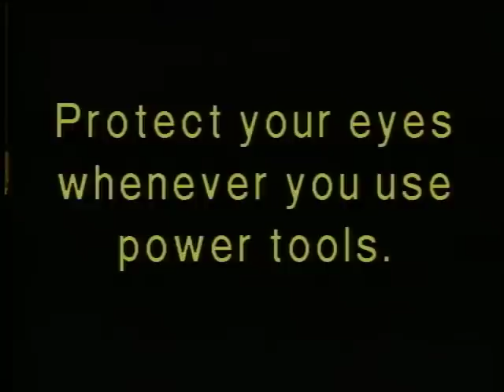"Goggles" - Eye Safety PSA - Directed by Greg Pak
When I was an NYU grad film student about a million years ago (okay, it was 1995), I wrote and directed a series of PSAs for the great folks at the New York County Medical Society. By special request from an old friend, here's our eye safety PSA, shot in brilliant Hi8 and edited and mastered on even more brilliant, linear 3/4" tape. It stars the genuinely brilliant Bill Stiles and Rick Knutsen, with music by Rick Knutsen.

Shocking real fact: the series of PSAs won a Silver Medal at the 1995 WorldFest Houston!

Possibly more believable real fact: That is indeed my old West Village apartment and my old red velvet couch, bought for $15 at a Tennessee flea market during a cross-country road trip.

Written, directed, shot, and edited by Greg Pak
Starring Rick Knutsen and Bill Stiles